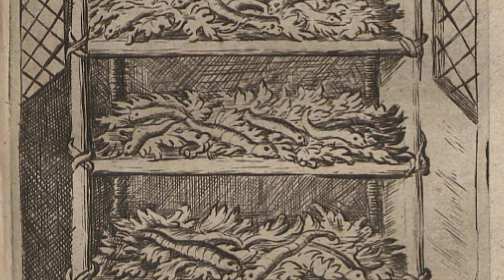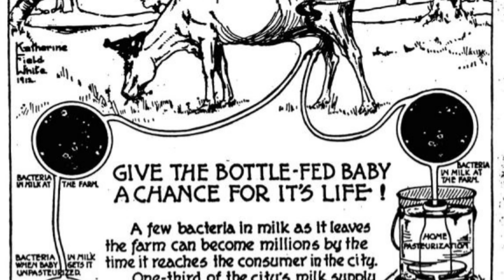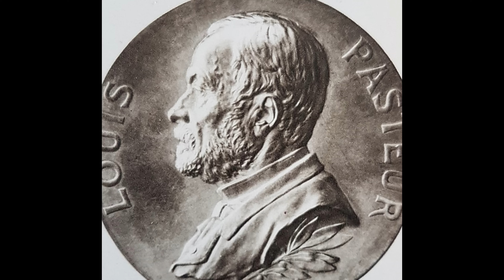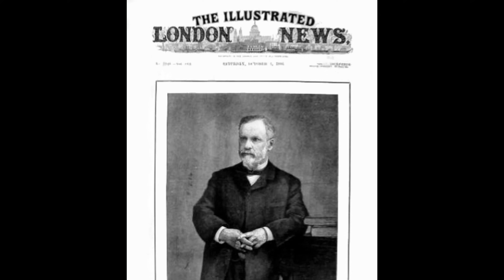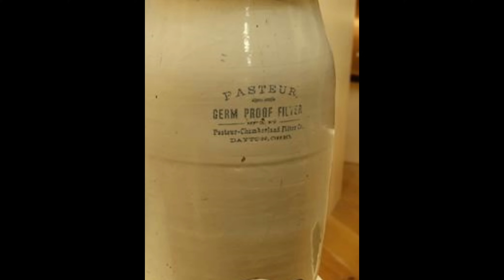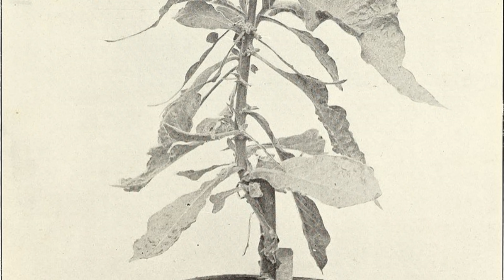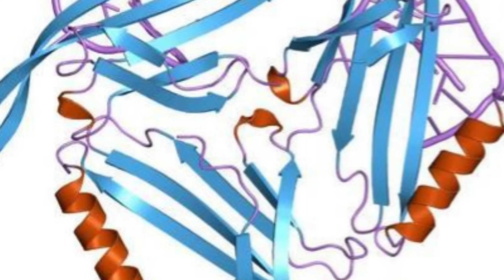Germ theory, viruses, and microbiology: The History of Virology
When Edward Jenner created the first vaccine against smallpox, he had no idea what caused smallpox.  The scientific appreciation of "germ theory" was just the start of the process of understanding microbiology. The History Guy recalls the forgotten history of the scientific study of "germs," and how early germ theory actually delayed the scientific discovery of viruses.

You can purchase the skull and crossbones bow tie worn in this episode at The Tie Bar: